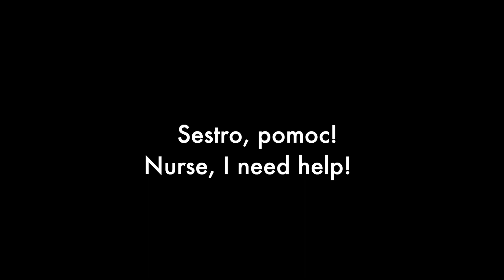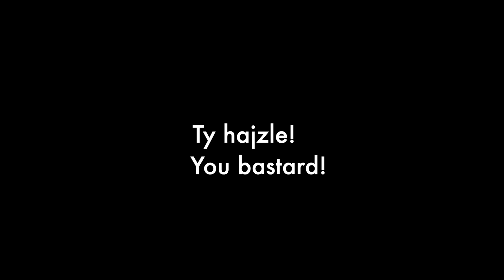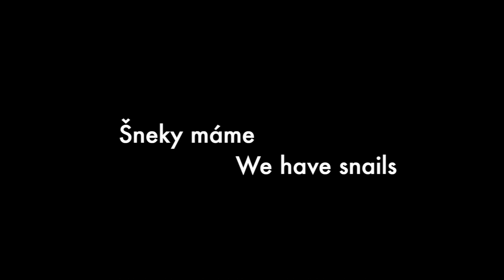Czech dialogues for dummies, Spring 2023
Krátké skeče zahraničních studentů FAMU jako závěrečný projekt kurzu češtiny pro cizince, úroveň A1